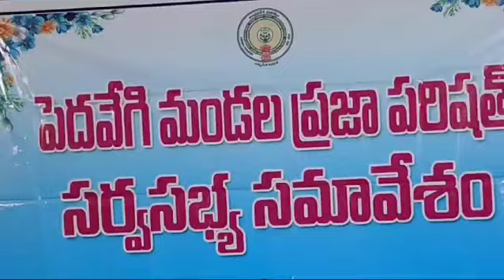సర్వసభ్య సమావేశంలో దెందులూరు ఎమ్మెల్యే చింతమనేని ప్రభాకర్ కామెంట్స్*:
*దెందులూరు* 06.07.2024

*"వైసిపి పాలన అంతా అస్తవ్యస్తం - అవినీతి అక్రమాలకు పాల్పడి ప్రజా ధనాన్ని దోచుకున్న దోపిడి దారులపై చర్యలు తీసుకుంటాం - వత్తిళ్లకి లొంగీ వైసిపి నాయకుల అక్రమాలకు అండగా నిలబడటం వల్లే నేడు కొందరు అధికారులు ప్రజల ముందు తలదించుకునే పరిస్థితి వచ్చింది - ఇకపై ఇలాంటి అవినీతి అక్రమాలు కొనసాగనివ్వం": పెదవేగి మండల పరిషత్ సర్వసభ్య సమావేశంలో దెందులూరు ఎమ్మెల్యే చింతమనేని ప్రభాకర్ వ్యాఖ్య*

*పెదవేగి మండలం పెదవేగి లోని మండల పరిషత్ కార్యాలయంలో జరిగిన సర్వ సభ్య సమావేశంలో ముఖ్య అతిథిగా పాల్గొన్న దెందులూరు ఎమ్మెల్యే చింతమనేని ప్రభాకర్*

*పుష్పగుచ్ఛాలు అందించి మర్యాదపూర్వకంగా సాదర స్వాగతం పలికిన గ్రామ సర్పంచ్ తాతా శ్రీరామ మూర్తి, MPDO వెంకట రమణ - కార్యాలయ అవరణలో మొక్కను నాటిన దెందులూరు ఎమ్మెల్యే చింతమనేని ప్రభాకర్*

*గతంలో అదే కార్యాలయంలో తాను స్వయంగా నాటిన మొక్కలు నేడు చెట్టుగా మారిన వాటిని చూసి వాటిని సరిగా పట్టించుకోక పోవడంతో చెట్లకు ఉన్న అదనపు కొమ్మలను తానే స్వయంగా కత్తిరించిన దెందులూరు ఎమ్మెల్యే చింతమనేని ప్రభాకర్*

*సమావేశంలో మండల పరిధిలోని పలు శాఖల పనితీరును సమీక్షించిన దెందులూరు ఎమ్మెల్యే చింతమనేని ప్రభాకర్ - వైసిపి నాయకుల అక్రమాల భాగోతం వల్ల సరైన వివరాలు చెప్పలేక సతమతం అయిన పలు శాఖల అధికారులు - సమగ్ర నివేదికలు సిద్దం చేయాలని అధికారులను ఆదేశించిన ఎమ్మెల్యే చింతమనేని ప్రభాకర్
"వైసిపి పాలనలో వ్యవస్థలు మొత్తం సర్వ నాశనం చేశారు - దెందులూరు నియోజక వర్గం మొత్తం అస్తవ్యస్తంగా మారింది- అక్రమాలకు పాల్పడి ప్రజాధనాన్ని దోపిడి చేసిన ప్రతి ఒక్కరిపై చర్యలు తీసుకుంటాం - వత్తిళ్లకి తలొగ్గి వైసిపి నాయకుల అవినీతి, అక్రమాలకు  కొమ్ము కాసిన ప్రభుత్వ ఉద్యోగుల పరిస్థితి అగమ్యగోచరంగా మారింది - ఎంతో కష్టపడి చదివి ప్రభుత్వ ఉద్యోగాలు సంపాదించుకున్న అధికారులు, సిబ్బంది అంతా వైసిపి నాయకుల అక్రమాలకు అండగా నిలబడటం వల్ల ఈరోజు ప్రజల ముందు తలదించుకునే పరిస్థితి వచ్చింది. దివ్యాంగులకు అందాల్సిన ఫించన్లును కూడా కాజేసి మెక్కిన దిగజారుడు వ్యక్తులు దెందులూరు వైసిపి నాయకులుగా ఉండటం నియోజకవర్గానికే సిగ్గు చేటు - అక్రమాలకు పాల్పడిన ప్రతి ఒక్కరిపై చర్యలు ఉంటాయి - దోపిడీకి గురైన ప్రజా దనాన్ని తిరిగి రికవరీ చేస్తాం. గ్రామాల వారీగా వైసిపి నాయకులు చేసిన అవినీతి అక్రమాలను మీడియా ద్వారా ప్రజల ముందు ఉంచుతాం".

*ఈ సమావేశంలో పెదవేగి గ్రామ సర్పంచ్ తాతా శ్రీరామ మూర్తి, ఎంపీడీఓ వెంకట రమణ, డిప్యూటీ తహసీల్దార్ రామారావు, పెదవేగి మండలం పార్టీ అధ్యక్షులు బోప్పన సుధా, సీనియర్ నాయకులు తాతా సత్యనారాయణ సహా పలువురు ఎంపిటిసిలు, సర్పంచ్లు, క్లస్టర్ ఇంచర్జిలు, పలువురు సీనియర్ నాయకులు, పలు విభాగాలకు చెందిన అధికారులు, సిబ్బంది పాల్గొన్నారు*